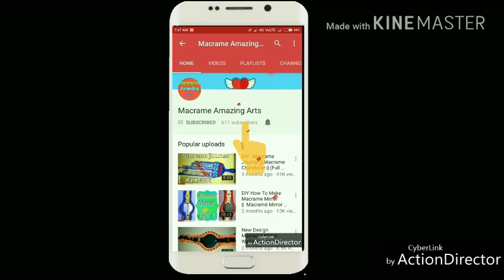DIY Macrame Jhula || Full Part ( 1,2,3 Included ) || घर पर बनाये मेक्रम का झुला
Macrame Jhula
Macrame Swing
मेक्रेम झूला
Macrame Teddy Jhula

NEEDS :-

~ 20 Macrame Cords
( 12 Blue & 8 Yellow )
SIZE :- 6 Meter
~ 10 Macrame Cords Extra (5-5)
Both Side ( For supporter 2 line )
Size - 2.5 Meter
~ 200 gm Bids
~ 100 gm Bells
~ 1 medium size ring
~ 1 big size ring

Buy Material
-Macrame Thread

Recording Gears Used :- Mobile
-Redmi Note 4

-Solar usb bulb White-

-Redmi Y: